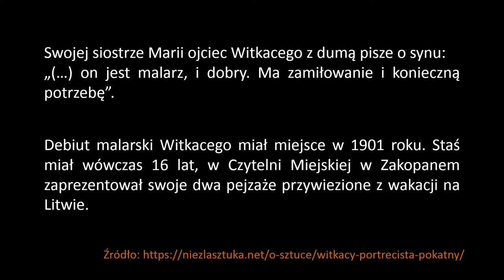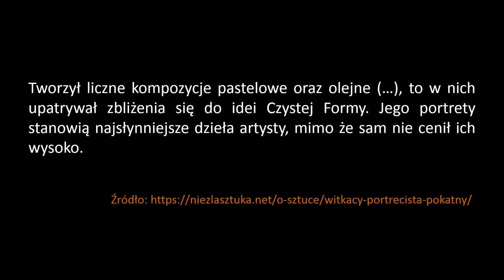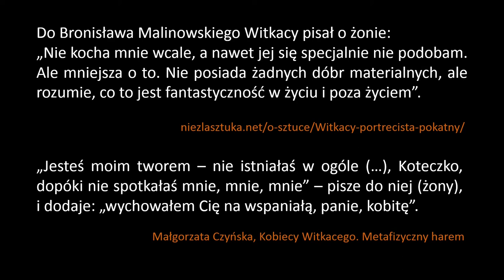Stanisław Ignacy Witkiewicz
Czas na kolejnego artystę z Galerii Malarstwa Polskiego i Europejskiej Sztuki Zdobniczej – Stanisława Ignacego Witkiewicza. Przedstawiamy ciekawostki i prace malarskie Witkacego.